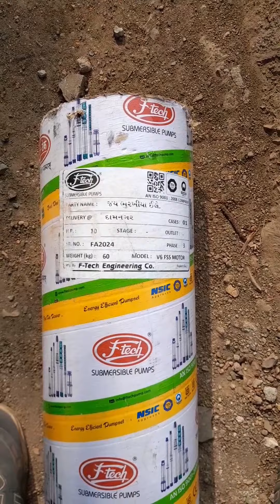motor ki delivery Dekhe Kaisa Pani Nikalti Hai